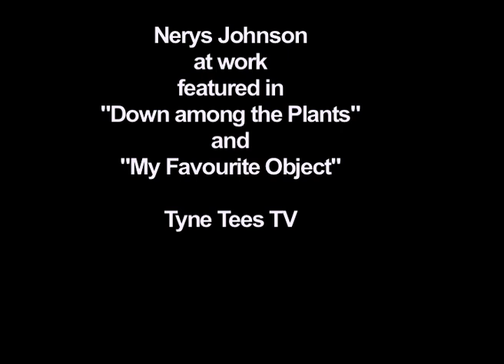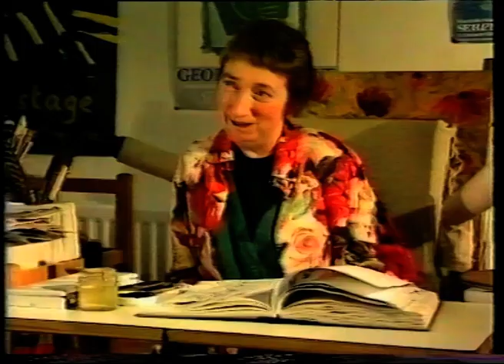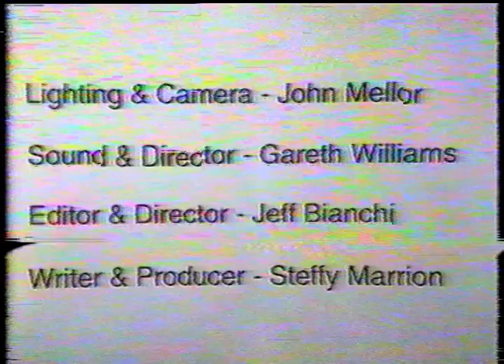TTTV down among the plants- NERYS JOHNSON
Copy of a TTTV production that followed Nerys Johnson's work.